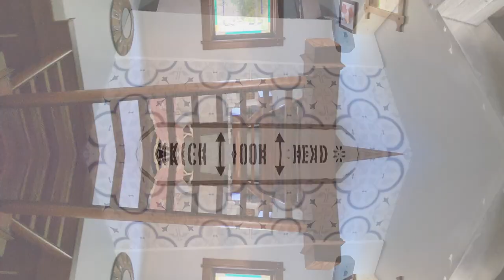1340 Morgans Hill Rd Virtual Tour